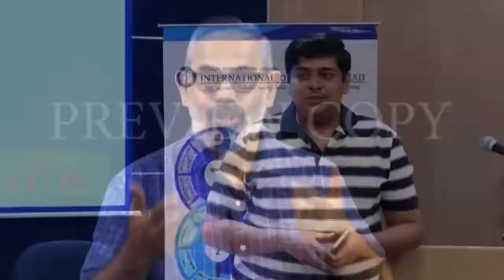International Design Olympiad- Design Derivatives | SHORT VIDEO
We at Design Derivatives are happy to introduce the International Design Olympiad (IDO), which has built the reputation of inspiring students to build Creative Confidence through Design and Design Thinking. The International Design Olympiad is a unique competition, through which we enable students to discover their own creativity.  We provide an age-appropriate, unique platform where students feel free to express themselves without fear and doubt. “My thoughts matter, my imagination matters” is how we empower students through this journey.

Creativity and Innovation are going to be mandatory for all 21st century occupations. Our aim is to help students develop a creative mindset to be successful in the future, and the International Design Olympiad is an essential step in achieving this. We believe that students experiencing the International Design Olympiad will also contribute effectively towards initiatives taken by the Central Government like Atal Tinkering Labs, Start-Up India and others.

The International Design Olympiad is for students from 5th to 12th grade with 3 distinct rounds which brings out the creative best in students.